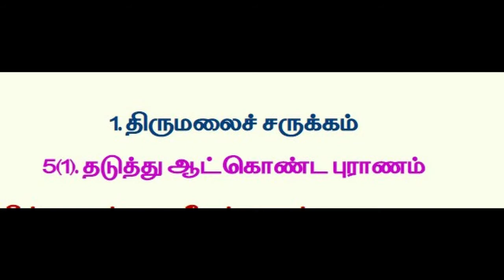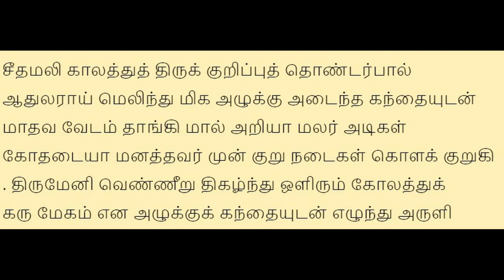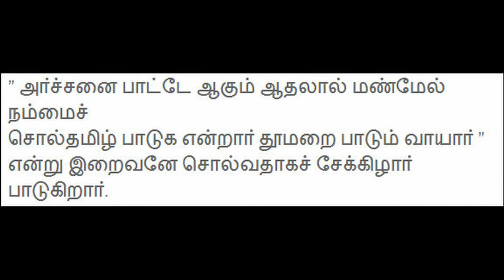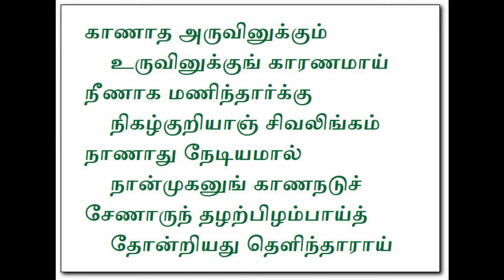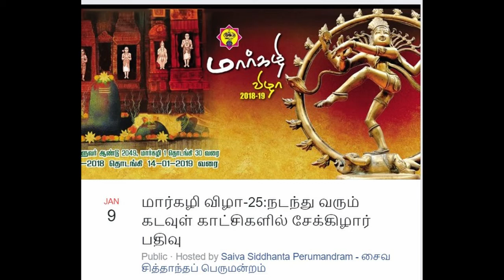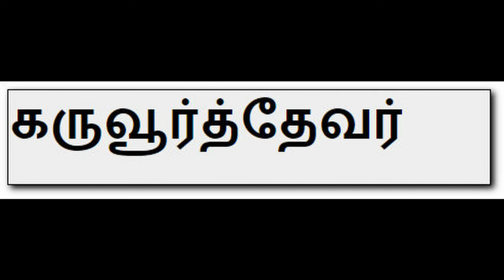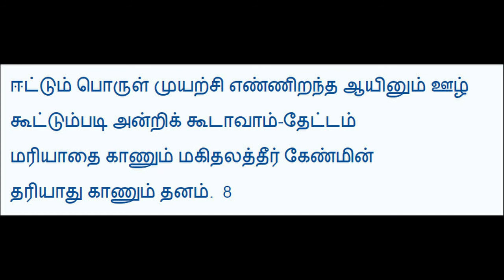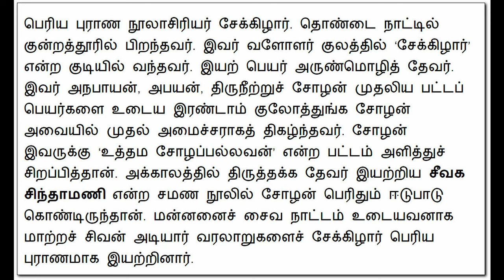மார்கழி விழா-25: நடந்து வரும் கடவுள் காட்சிகளில் சேக்கிழார் மீறலில்லா மிகை - முனைவர் நல்லூர் சரவணன்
Date: 20190109

சைவ சித்தாந்தப் பெருமன்றத்தின் மார்கழிச் சிந்தனை - 25

நாள்: சனவரி 9, 2019 - புதன்

இடம்:
எண்.7, முதல் மாடி, வேங்கடேச அக்கிரகாரம் சாலை
மயிலாப்பூர், சென்னை - 4

தொகுப்புரை:  முனைவர் நல்லூர் சரவணன் - 'நடந்து வரும் கடவுள் காட்சிகளில் சேக்கிழார்  மீறலில்லா மிகை'

சேக்கிழார் பெரியபுராணத்தில் அந்தணர்களை கடவுளாக அடையாளப்படுத்தும் முறை. அந்தணர்கள் பண்பளவில் சிறந்து விளங்கிய வகையில் அவர்களை அடையாளப்படுத்தி இருந்தாலும், இக்கால சூழலில் அவர்கள் அதை தங்களை தனிமைப்படுத்தவும், ஆதிக்கம் செலுத்தவும், திருக்கோவில் அதிகாரத்தை எடுக்கவும் பயன்படுத்திகிறார்கள்.

மூத்தோர் வழிபாடு - விளக்கவுரை

கொள்கை + சமுதாயத்திற்கான இயக்கமாக உண்மையும் நன்மையையும் உடையதாக மாறினால் தான் கடவுள் அனுபவம் கிட்டும்.

மேற்கோள்கள்:

திருநீலகண்ட நாயனார் புராணம்:
தோள் ஒடு மார்பிடைத் துவளும் நூல் உடன்
நீள் ஒளி வளர் திரு முண்ட நெற்றியும்.

இயற்பகை நாயனார் புராணம்:
தூய நீறு பொன் மேனியில் விளங்கத் தூர்த்த வேடமும் தோன்ற வேதியராய்
மாய வண்ணமே கொண்டு தம் தொண்டர் மறாத வண்ணமும் காட்டுவான் வந்த

திருக்குறிப்புத்தொண்ட நாயனார் புராணம்:
சீதமலி காலத்துத் திருக் குறிப்புத் தொண்டர்பால்
ஆதுலராய் மெலிந்து மிக அழுக்கு அடைந்த கந்தையுடன்
மாதவ வேடம் தாங்கி மால் அறியா மலர் அடிகள்
கோதடையா மனத்தவர் முன் குறு நடைகள் கொளக் குறுகி
திருமேனி வெண்ணீறு திகழ்ந்து ஒளிரும் கோலத்துக்
கரு மேகம் என அழுக்குக் கந்தையுடன் எழுந்து அருளி

தடுத்து ஆட்கொண்ட புராணம்:
ஆவணம் பறிக்கச் சென்ற அளவினில் அந்தணாளன்
காவணத்து இடையே ஓடக் கடிது பின்தொடர்ந்து நம்பி
பூவனத்து அவரை உற்றார்; அவர் அலால் புரங்கள் செற்ற
ஏவணச் சிலையினாரை யார் தொடர்ந்து எட்ட வல்லார்?